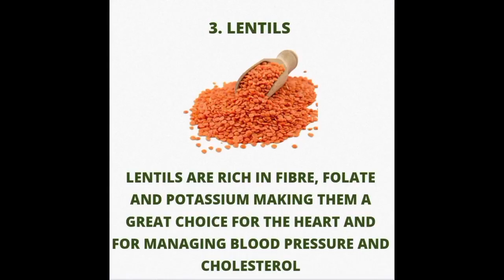HEALTHY FOODs FOr HeArt ....💗💗💗💗دل کو صحت مند رکھنے والی غذائیں